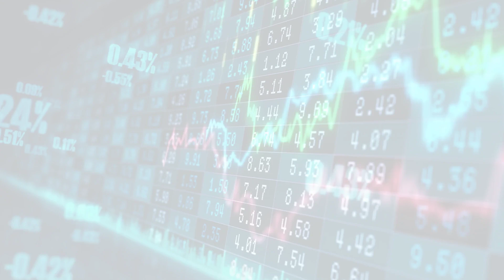MarketWatchLists: Healthcare Technology Update for Tuesday, March 21, 2023, 17:05 EST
About:
MarketWatchLists is a service provided by Praefidi.